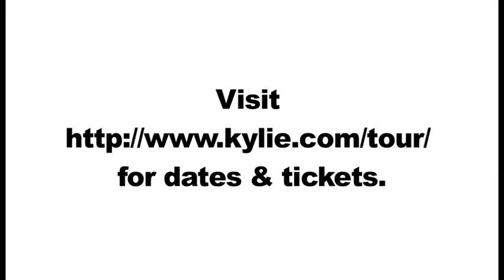Kylie Minogue - Aphrodite Live (Taipei)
Fans showed up in full force to welcome Kylie & 'Aphrodite Live' to Taiwan, where she pulled a very special (and super sexy) KYLIE.COM'er onto the stage to capture her view of the incredible audience!

SEE KYLIE ON TOUR! for dates & tickets.